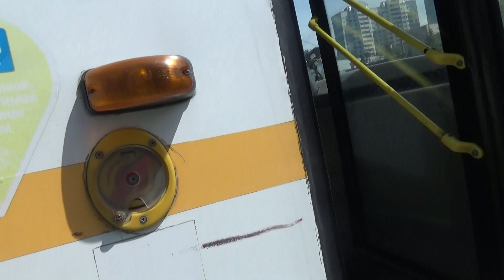Поездка на автобусе ЛиАЗ-4292.60 (1-2-1) №5024 №1 от остановки Новый Городок до станции Нахабино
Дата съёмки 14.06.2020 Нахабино